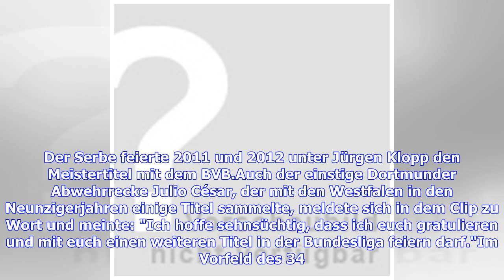VIDEO: BVB-Legenden Subotic, Riedle, Amoroso und Co. glauben noch an die Deutsche Meisterschaft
Fußball-Bundesligist Borussia Dortmund hat kurz vor dem entscheidenden Meisterschaftsspiel bei Borussia Mönchengladbach seinen Profis noch einmal eine Motivationsspritze verpasst. In einem kurzen Video-Clip haben sich mehrere BVB-Legenden, die allesamt mit den Schwarz-Gelben große Erfolge gefeiert hatten, geäußert und motivierende Grußworte an die Spieler gerichtet, die am Samstag ab 15:30 Uhr doch noch für die Wende im Meisterrennen mit dem FC Bayern München sorgen sollen."Ihr habt es in der Ha...